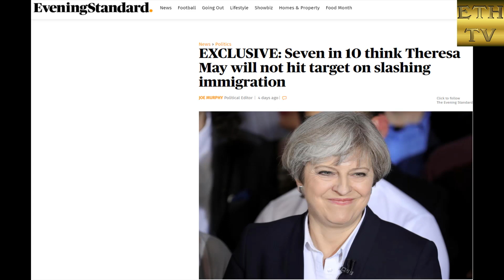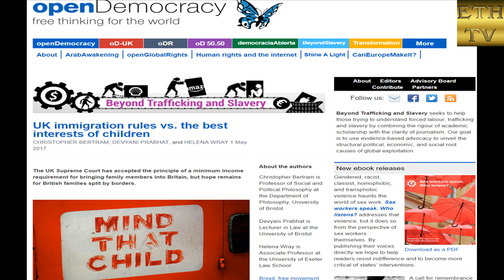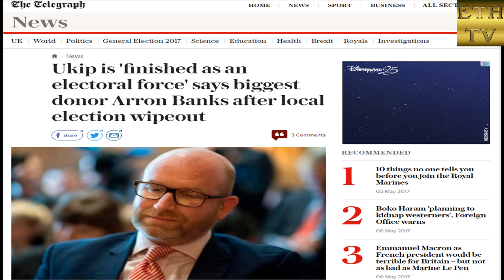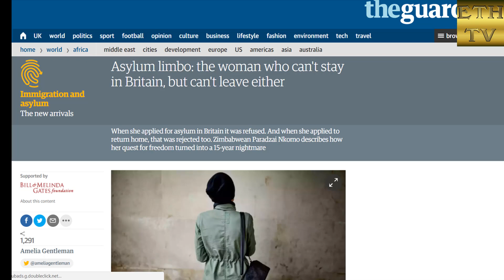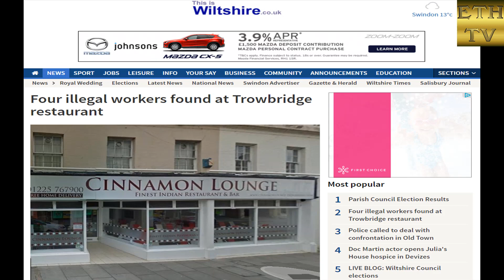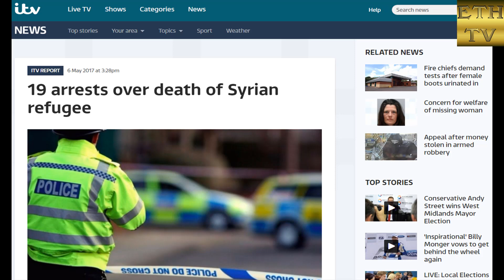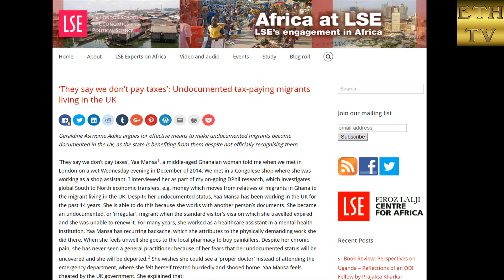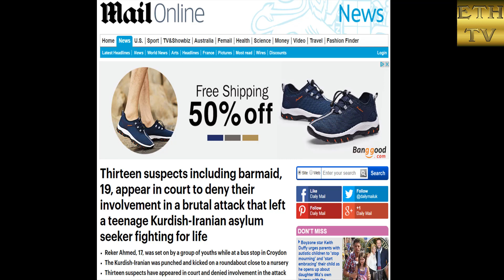UK Immigration News 6th May 2017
Dear viewers, immigration news of the UK is frequently changing, which is very important for migrant community and all of us. I tried to collect all the latest immigration news regularly.

Credit and thanks goes on:
1. All Online Newspapers.
2. Author: Zack Hemsey. Song: The Way. (animation)
News Details Link:
1. Counter protests are happening in Croydon today over immigration

2. EXCLUSIVE: Seven in 10 think Theresa May will not hit target on slashing immigration

3. Prosecutors DROP rape charges against two illegal immigrant teens accused of sodomizing a 14-year-old girl in a school bathroom

4. BORDERS STILL OPEN Theresa May forced to keep unlimited EU immigration until 2022 because post-Brexit system will ‘take years’, think tank claims

5. UK immigration rules vs. the best interests of children

6. Immigration and skills will be key to success of next UK Government

7. Tory think tank rounds on May over pledge to cut net migration to below 100,000

8. Rebellious Conservative think tank urges Theresa May to SCRAP migration cap promise

9. EU immigration 'likely to continue for some years' after Brexit

10. Ukip is 'finished as an electoral force' says biggest donor Arron Banks after local election wipeout

11. Nigel Farage: Carswell 'stopping Ukip becoming radical anti-immigration party'

12. Giving migrants and refugees in London a place to stay

13. Asylum limbo: the woman who can't stay in Britain, but can't leave either

14. May expected to challenge right of EU citizens to bring family to Britain

15. Four illegal workers found at Trowbridge restaurant

16. EU states consider deporting refugees back to Iraq

17. Marine Le Pen vs Emmanuel Macron: Where do they stand on immigration and the EU

18. 19 arrests over death of Syrian refugee

19. Independence is the only way to fix UK's cruel visa system, says father fighting to stay in Scotland